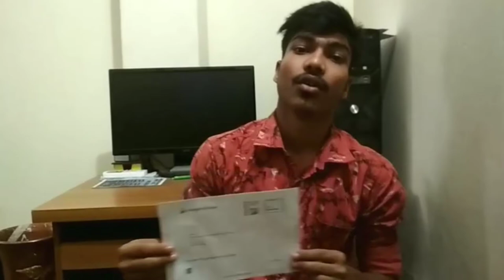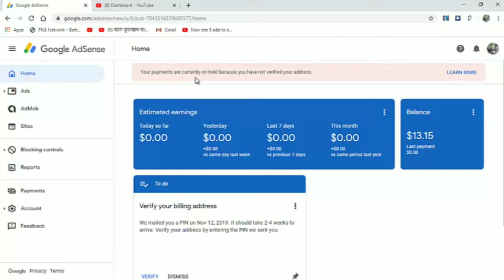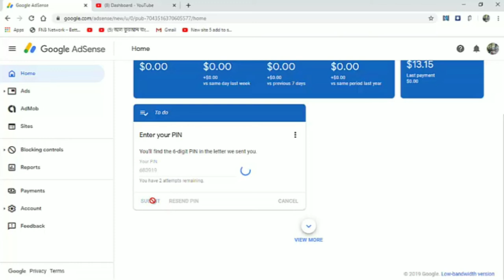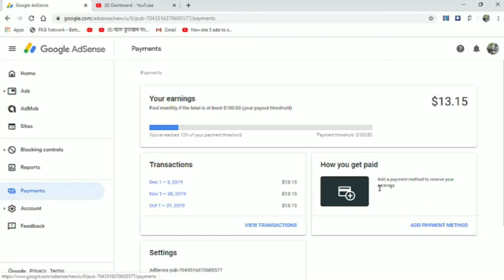Google Adsense Account Address Verify PIN SUBMIT / Add Bank Account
Verify Your Billing Address ...
PIN SUBMIT
STEP ONE
STEP TWO
Click the gear icon and select Payments
STEP THREE
In the left navigation bar, click Account information, then click verify address
STEP FOUR
Enter your PIN as it appears on the right and click SUBMIT PIN